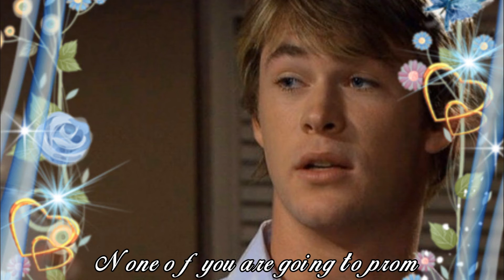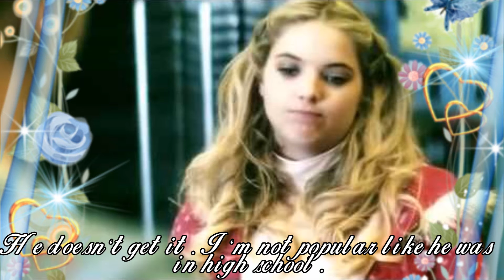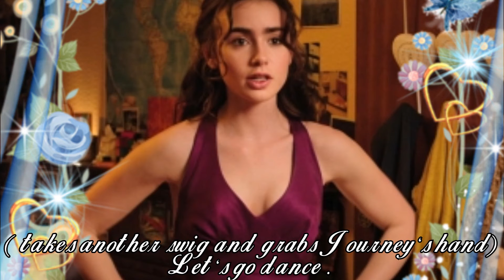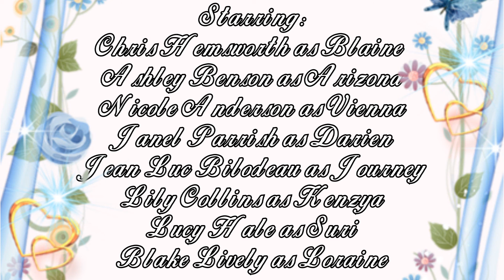Remember Prologue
I wanted to get this up. I start my new job on Monday, but I'll get to work from home so I don't think my posting will change much haha.